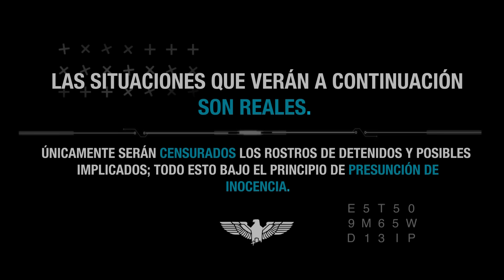OPERATIVO Por BARRIOS con La GUARDIA NACIONAL/DETUVIMOS a CUATRO BANDIDOS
Detuvimos a la rata, así son las mejores detenciones policiacas de México. Un show lleno de acción y adrenalina que les traemos día a día. Pues las labores de un oficial de policía abarcan más de lo qué el manual establece. Las mejores persecuciones de policías aquí.

Rolas comando: Bocca Myers